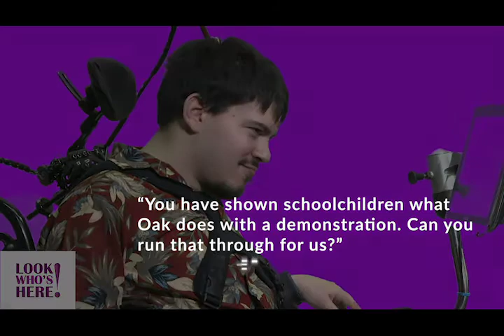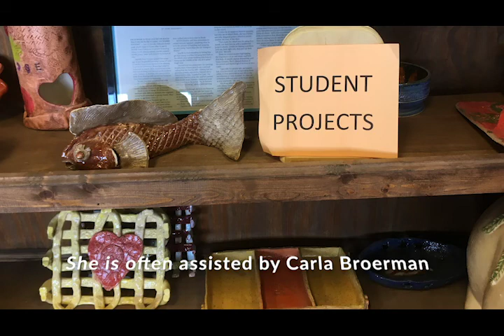Look Who's Here! Highlights--Thanks for ACHIEVA Excellence Award!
Look Who's Here! All-Abilities Media highlights edited for Unabridged Press receiving Dec. 11, 2018 ACHIEVA Excellence in Media Award.